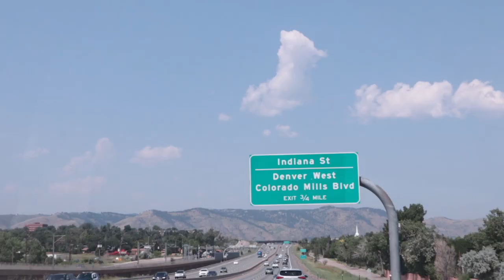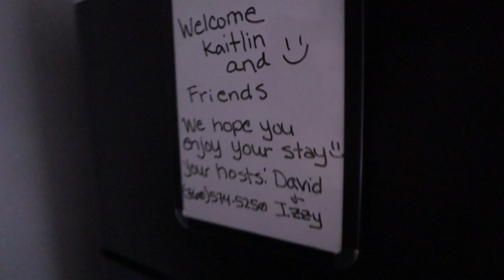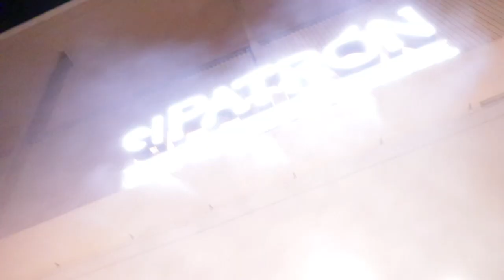Cali Vlog 2021